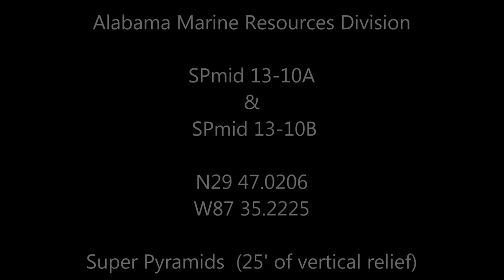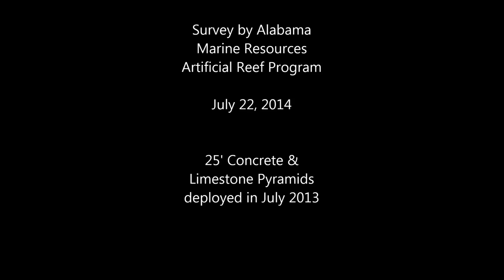Super Pyramid-114 feet of water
This is a set of two concrete and Florida limestome reef pyramids located in Alabama's offshore reef zone.  Biologist from the Alabama Marine Resources Division dove on this reef on July 22, 2014 to view reef maturation and survey lionfish populations.  On this reef complex 8 lionfish were observed and removed.